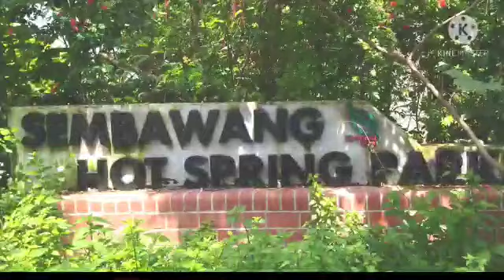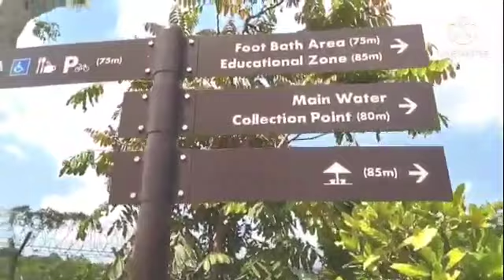AIR PANAS BUAT RENDAMAN KAKI